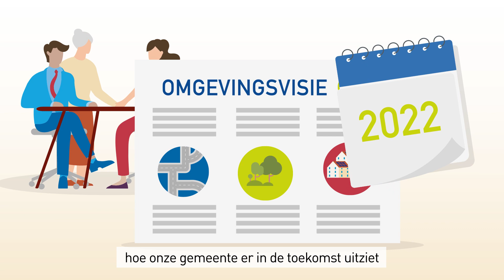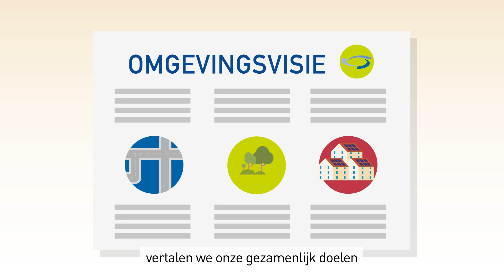Omgevingsvisie Sittard-Geleen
Hoe ziet onze omgeving er in de toekomst uit? Hoe zorgen we er samen voor dat onze wensen voor de omgeving uitkomen? Dat zijn de centrale vragen binnen de Omgevingsvisie. Deze animatie legt binnen twee minuten uit wat de Omgevingsvisie is.